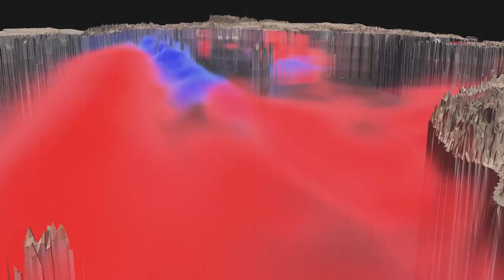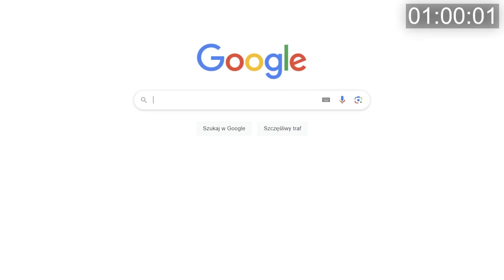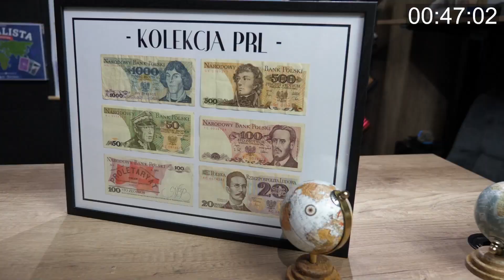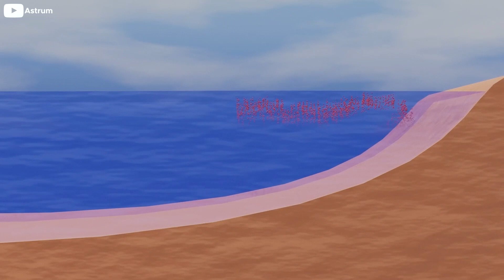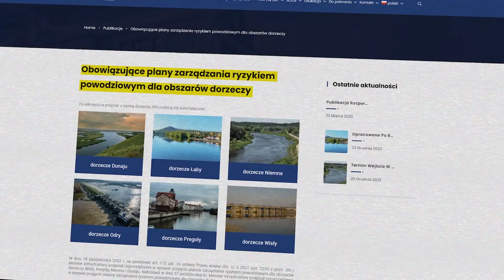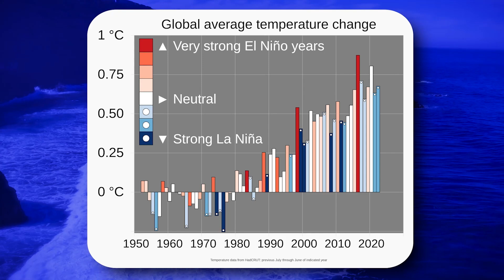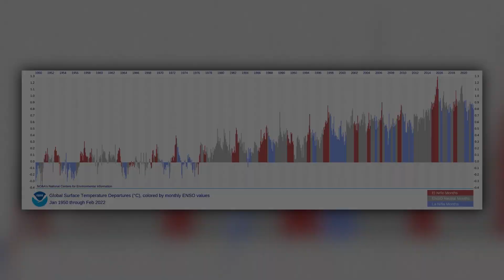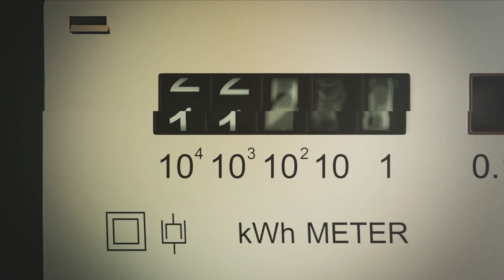El Nino - To zjawisko zatrzesie światem i geopolityką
Etapy odcinka:

0:00 Czym jest El Nino?
2:55 Informacje dla widzów
3:58 Jak działa i jakie szkody może spowodować El Nino?
7:00 Powódź stulecia w 1997 roku
8:08 Czy Polska jest przygotowana na kolejną wielką powódź?
9:13 Zmiany klimatu i ekstremalne temperatury
11:57 Rekordowe huragany i powodzie
13:05 Czy może wyniknąć z tego coś pozytywnego?

🏆OPIS:

Podczas silnego El Nino w latach 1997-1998 doszło do gwałtownych powodzi w Peru, które znajduje się najbliżej epicentrum tego zjawiska. Wówczas zginęło kilkaset osób, a ponad 250 tysięcy musiało zostać trwale przesiedlonych. W regionie Tumbes, który zazwyczaj jest suchy odnotowano 16 krotne przekroczenia normy opadów rocznych opadów w ciągu zaledwie uwaga TYGODNIA. Wszyscy chyba słyszeliście o powodzi tysiąclecia jaka miała miejsce w Polsce i całej europie środkowo-wschodniej w 1997 roku. Wówczas wylała Odra zalewając np. Opole czy Wrocław, do którego fala kulminacyjna dotarła 12 lipca. Suma strat jakie wówczas dotknęły Polskę szacowana jest na około 12 mld złotych, a 114 osobom woda zabrała życia. Także trzecie najsilniejsze w historii El Niño, które panowało między 1982 a 1983 rokiem zapisało się w Polsce wyjątkowo wilgotnymi miesiącami. Między styczniem a majem 1983 roku wszystkie miesiące były określane przez meteorologów jako bardzo wilgotne lub skrajnie wilgotne. Oczywiście w obu tych przypadkach w grę wchodziły jeszcze inne czynniki atmosferyczne, ale jeśli podobne okoliczności zejdą się w czasie z nowym najsilniejszym El Nino jakie ma wystąpić właśnie na przełomie 2023 i 2024 roku możemy w Polsce zmierzyć się nagle z powodzią jakiej nie było tutaj już od dziesięcioleci.